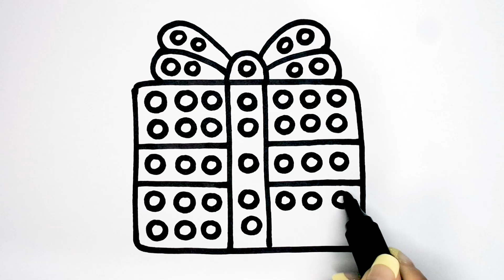How to Draw a gift box | Pop it fidget Drawing and Coloring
선물상자 팝잇 그리기 | cara menggambar kotak hadiah | olalar uchun POP IT sovg'a qutisini qanday chizish mumkin | como desenhar uma caixa de presente | วิธีการวาดกล่องของขวัญ | cách vẽ hộp quà